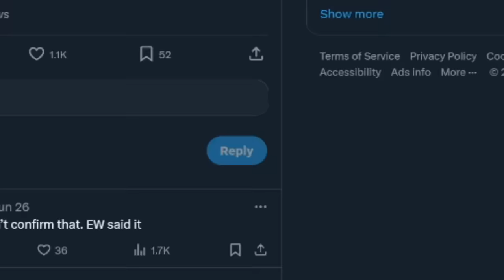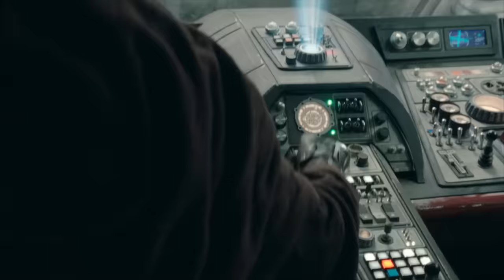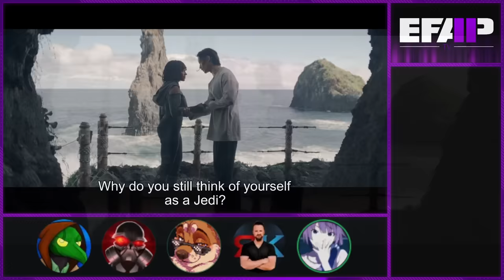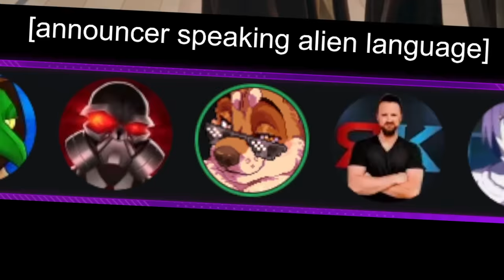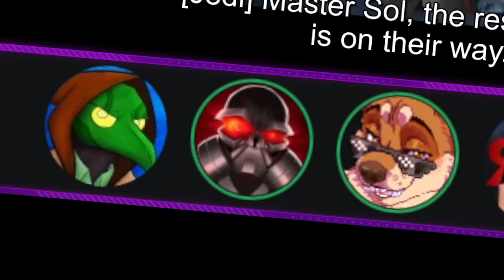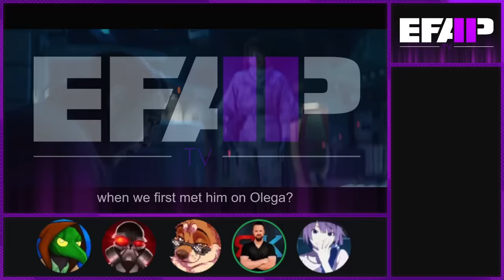EFAP TV: Reacting to The Acolyte S01E06 - Teach/Corrupt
My god nothing happens in this one, it was made to be a road block to entertainment.

Edited by

MauLer: Start - 23:08
Fringy: 23:08 - End